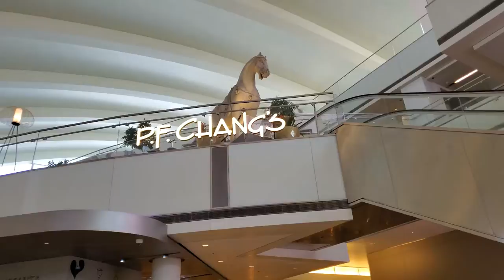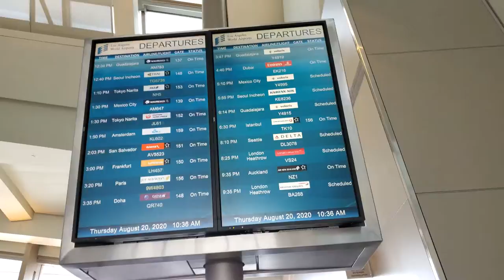A Very Empty Tom Bradley International Terminal during Coronavirus Pandemic August 2020